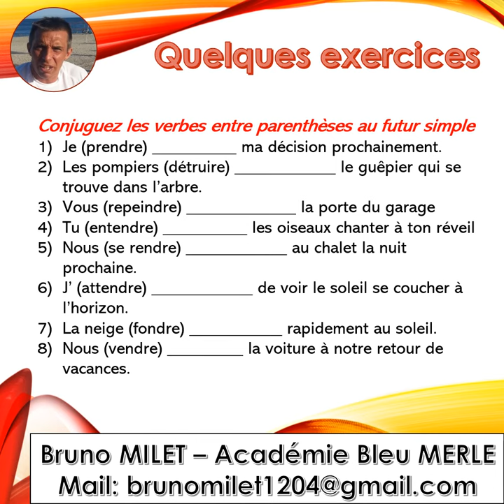Capsule vidéo - Conjugaison - Futur des verbes en RE - Cours + exercices + corrigés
CORRECTIONS
Je (prendre) PRENDRAI ma décision prochainement.
Les pompiers (détruire) DÉTRUIRONT le guêpier qui se trouve dans l’arbre.
Vous (repeindre) REPEINDREZ la porte du garage
Tu (entendre) ENTENDRAS les oiseaux chanter à ton réveil
Nous (se rendre) NOUS RENDRONS au chalet la nuit prochaine.
J’ (attendre) ATTENDRAI de voir le soleil se coucher à l’horizon.
La neige (fondre) FONDRA rapidement au soleil.
Nous (vendre) VENDRONS la voiture à notre retour de vacances.